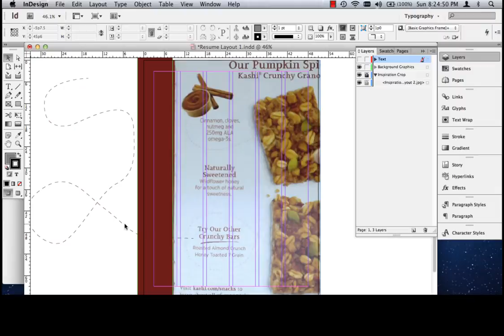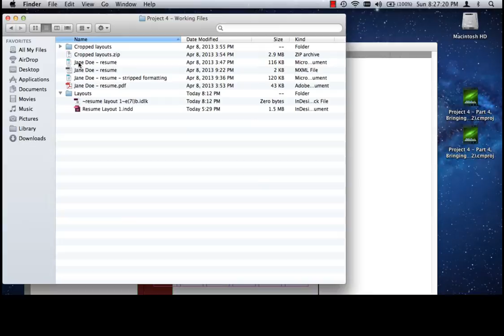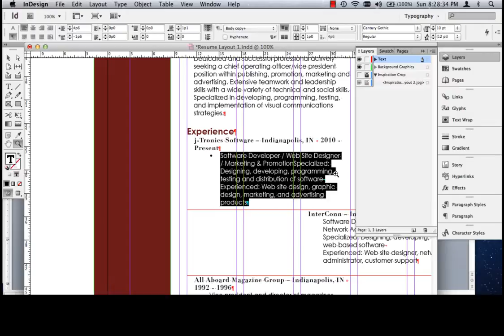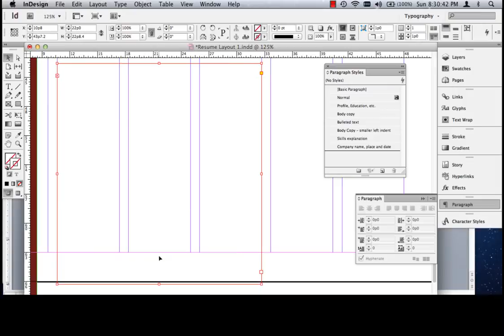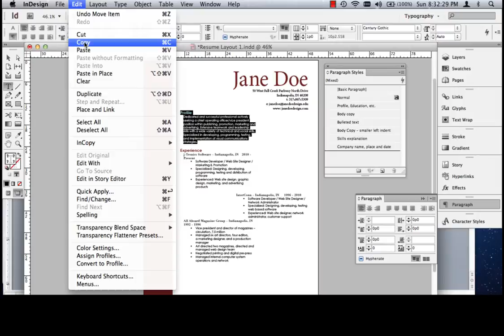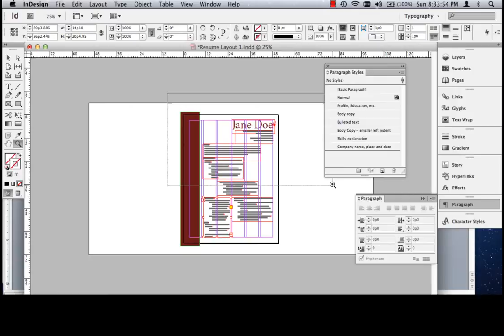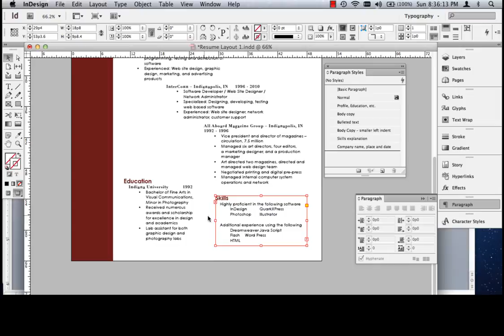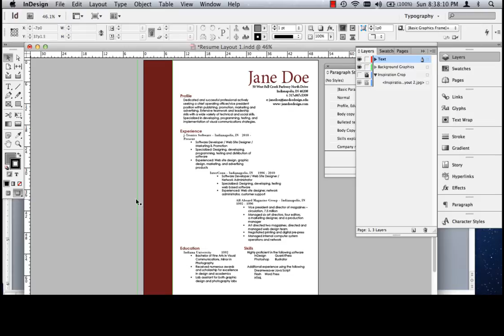Project 4 - Part 6b, Rearranging Text in InDesign and Working on Background Graphics (2 of 3)